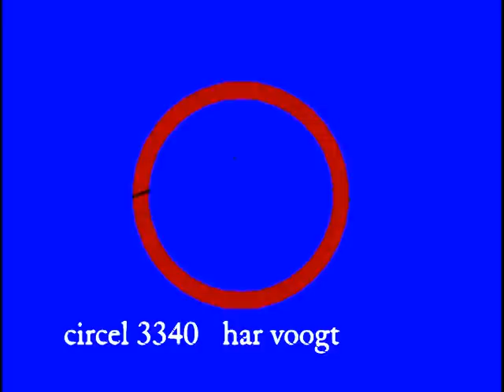circel 3340b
Kinetic Art